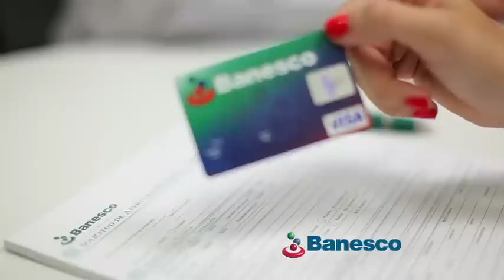Nuevos Dueños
PrestaCard la nueva evolución de préstamos personales. Para adquiri tu préstamo en una tarjeta de crédito ingrresa a